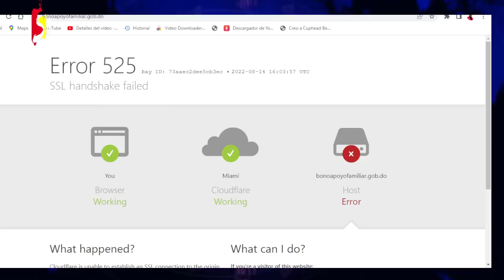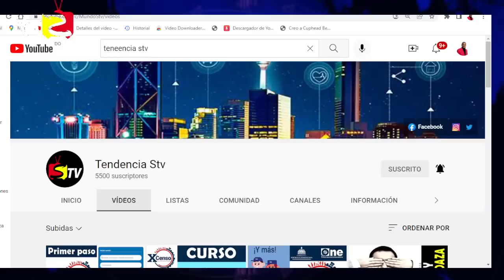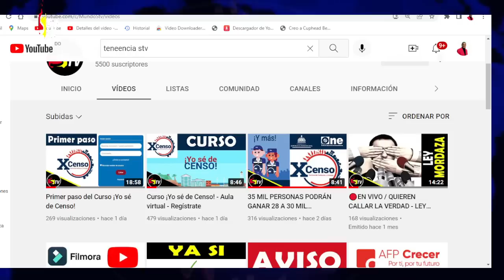NOVEDADES DEL PROGRAMA Supérate, X- CENSO 2022 Y EL BONO FAMILIAR DE 1,500 PESOS